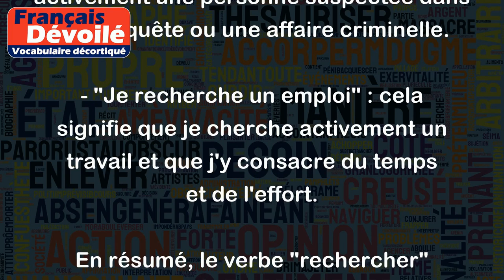Recherchent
Le verbe "rechercher" signifie chercher avec attention et persévérance quelque chose ou quelqu'un. Voici quelques exemples pour mieux comprendre :
- "Je recherche mes clés depuis une heure" : cela signifie que je cherche mes clés de manière active et concentrée depuis une heure.
- "Les scientifiques recherchent un traitement contre cette maladie" : cela signifie que les scientifiques cherchent de manière intense et méthodique un traitement efficace pour cette maladie.
- "La police recherche un suspect" : cela signifie que la police cherche activement une personne suspectée dans une enquête ou une affaire criminelle.
- "Je recherche un emploi" : cela signifie que je cherche activement un travail et que j'y consacre du temps et de l'effort.
En résumé, le verbe "rechercher" implique une recherche active et poussée, qui demande de l'attention et de la persévérance pour aboutir à un résultat.